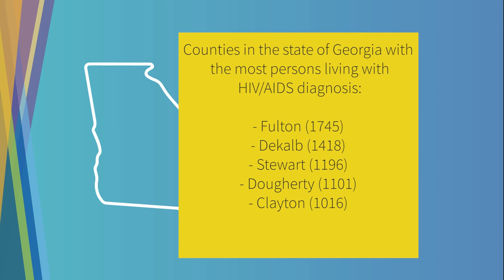End the Epidemic: HIV Fast Facts with Paul Sprowl (Morehouse College '24)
The Satcher Health Leadership Institute (SHLI) at Morehouse School of Medicine (MSM) is leading a dynamic initiative that will address the structural barriers in HIV care impacting Black communities in the Southern United States. Specifically, this project will focus on people living with HIV (PLWHA) in Atlanta, Georgia, New Orleans and Baton Rouge, Louisiana.